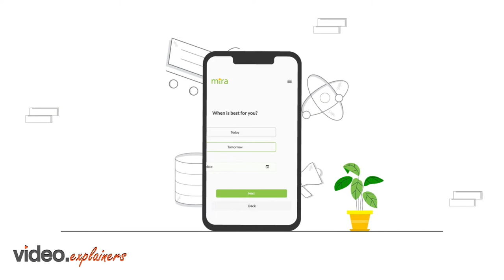Health Benefit Platform | Video Animation | 2D Animation | Mira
Mira helps you to get affordable copay for preventative and urgent healthcare, without insurance.